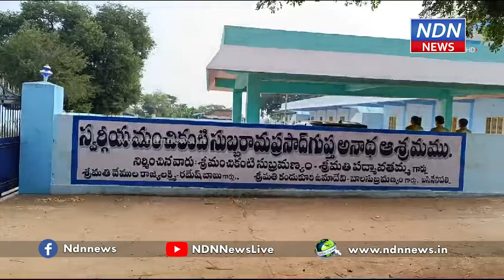ఈ వృద్ధాశ్రమం అనాధ వృద్దులకు నిజంగా ఆశ్రయమే..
కన్నబిడ్డలు వదిలేసిన వారు, అయినవారు కాదన్న వారు.. ఏ ఆధారమూలేక దిక్కులేని వారు మంచిమనుషుల ఆశ్రమానికి వస్తున్నారు. వృద్ధాశ్రమాలు సంపాదనకు కేంద్రాలైన నేటి కాలంలో ఉచితంగా కూడు, నీడ కల్పిస్తున్న ఈ వృద్ధాశ్రమం అనాధ వృద్దులకు నిజంగా ఆశ్రయమే.. ► Download NDN Android App